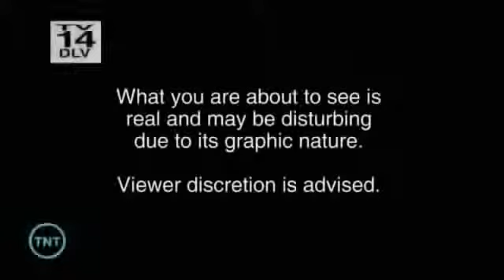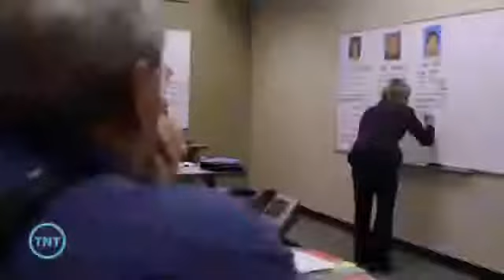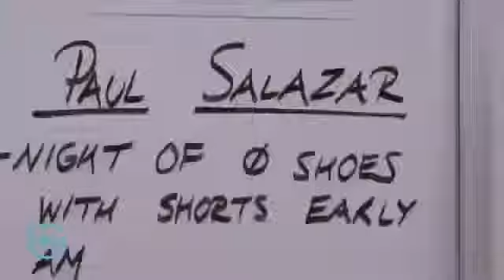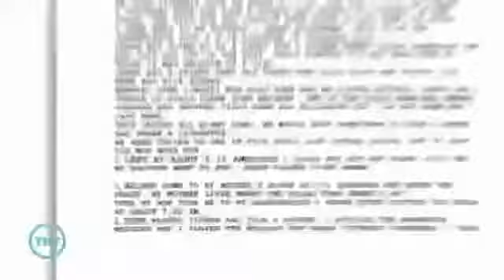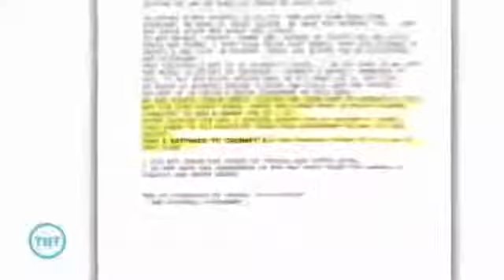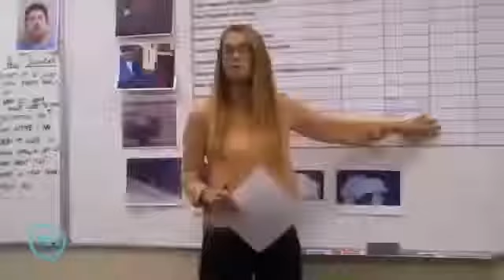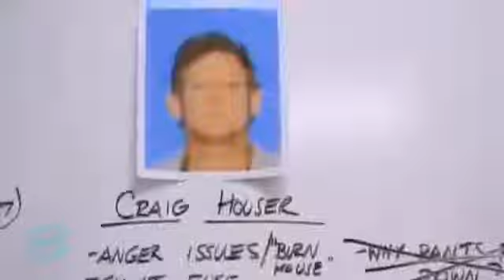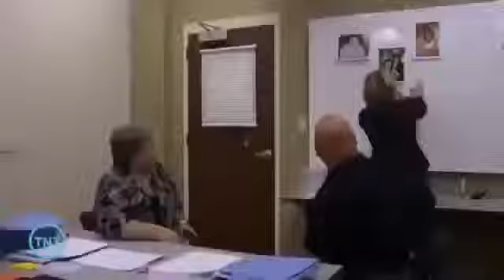Documentary about Women in Prison Women in Death Row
ATTN: WE NO LONGER UPLOAD VIDEOS TO YOUTUBE. WE JUST UPLOADED A NEW DOCUMENTARY AND WILL KEEP UPDATING DAILY!

As of  1, 2017 there were 55 women on death row. This constitutes 1.87% of the total death row population of 2943 persons.In the past 100 years, over 40 women have been executed in.